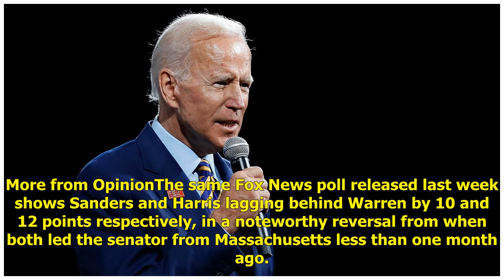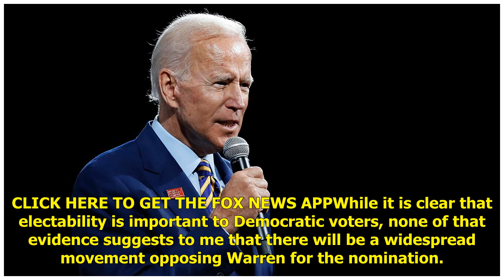Doug Schoen: Look out Joe – Biden faces strong challenge to his front-runner status for Dem nomin...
Doug Schoen: Look out Joe – Biden faces strong challenge to his front-runner status for Dem nomination | Politics News Network

A look at Joe Biden's long history of embellishmentJoe Biden's claim that he was a civil rights leader could be the biggest problem for the Democratic...